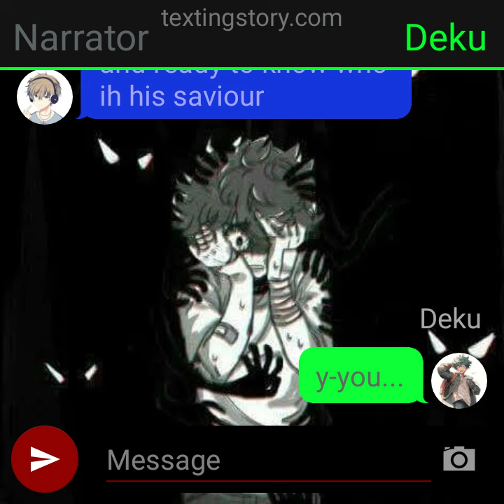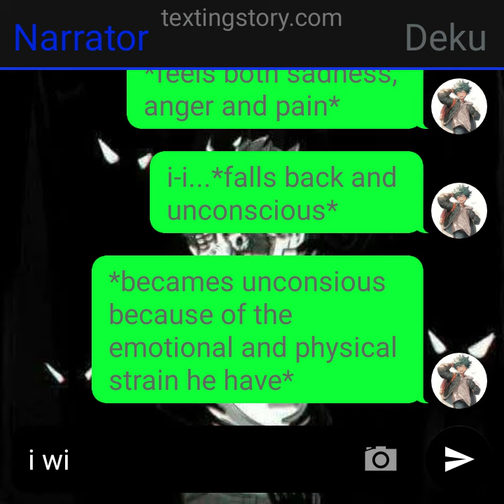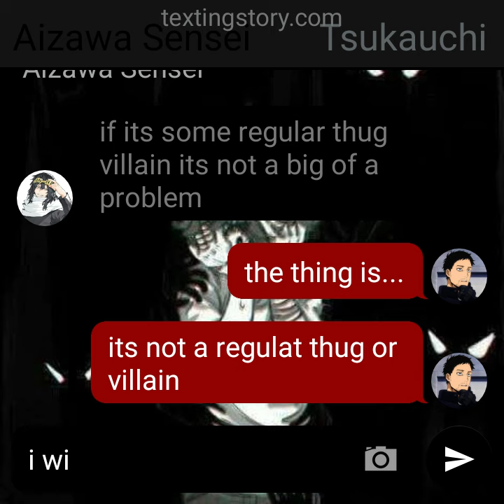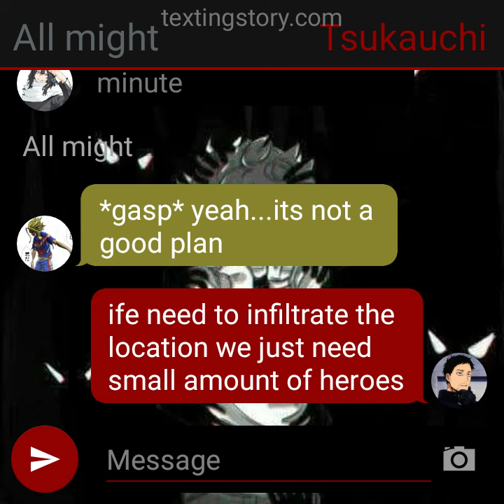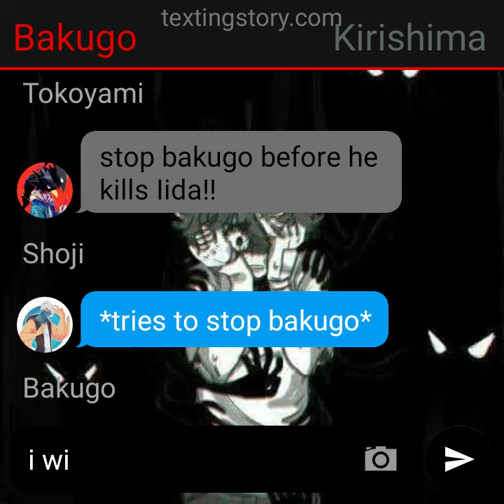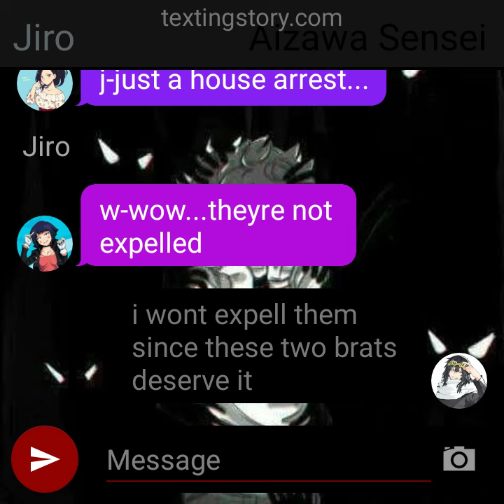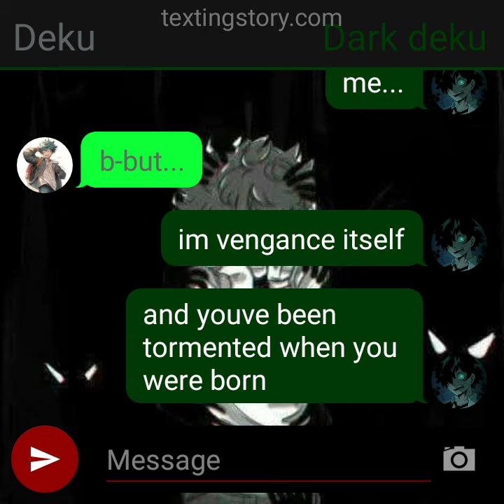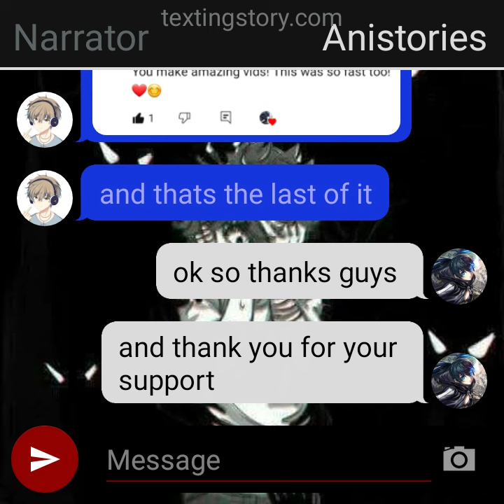MHA - Ignores Prank on depressed Deku - Part 5